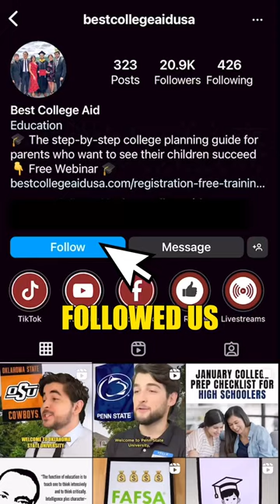Automatic admissions to Tulane University 🏛️🎓